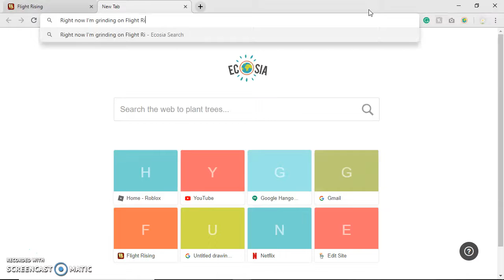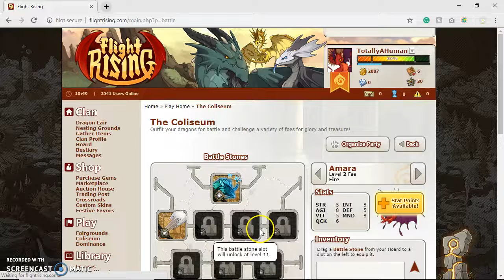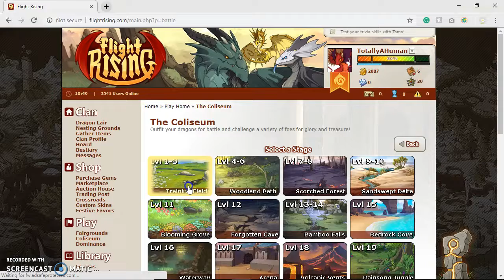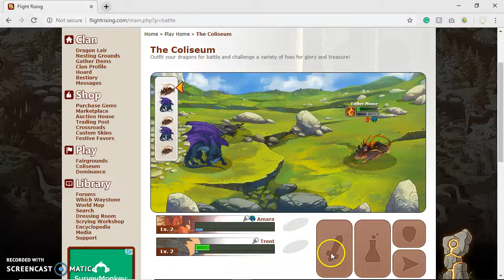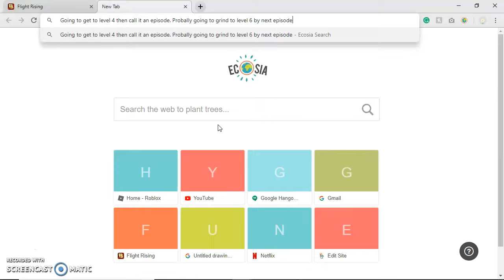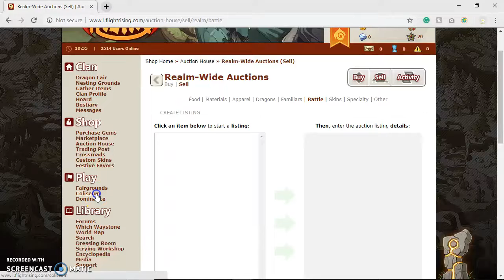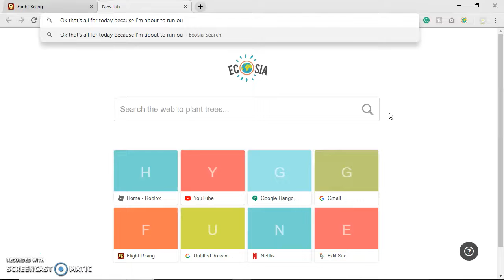Flight Rising Coilseum [Ep. 1]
Starting a new series! Going to add onto this one daily! Let's see if we can work our way to the top! OvO